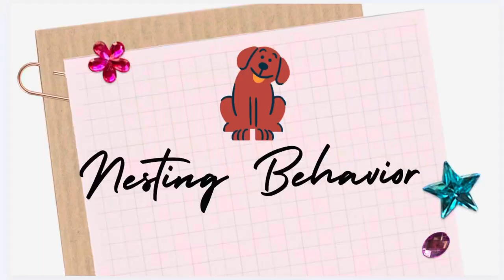SIGNS THAT YOUR DOG IS PREGNANT | HOW WE FOUND OUT THAT SHE IS PREGNANT | A MUST WATCH‼️